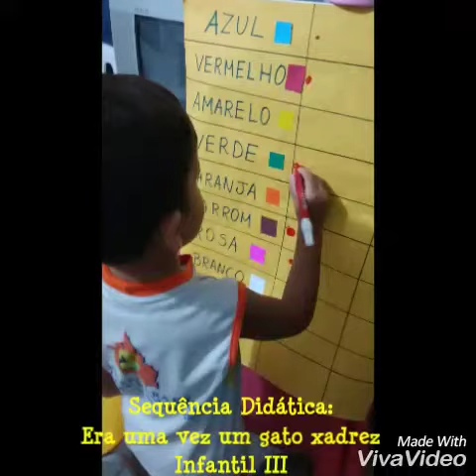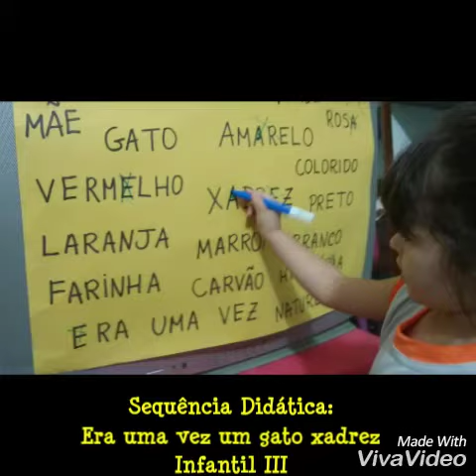Sequência Didática "Era uma vez um gato xadrez"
Infantil III -  Educação Infantil